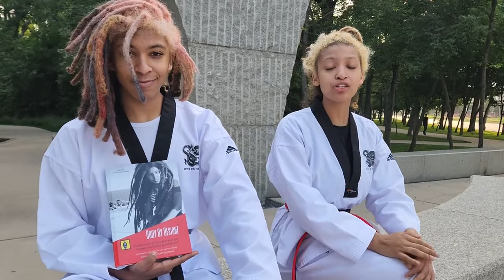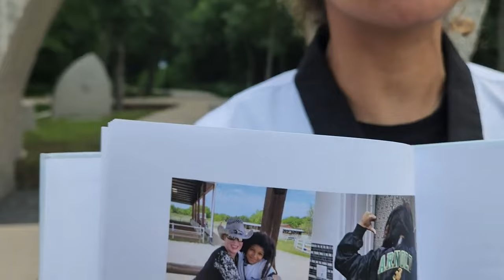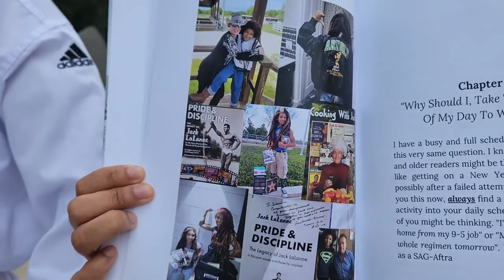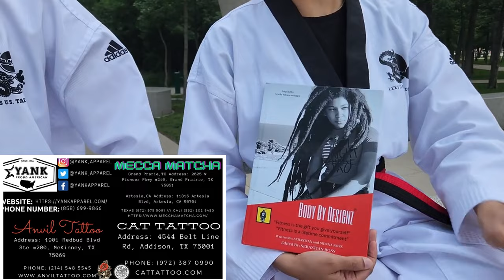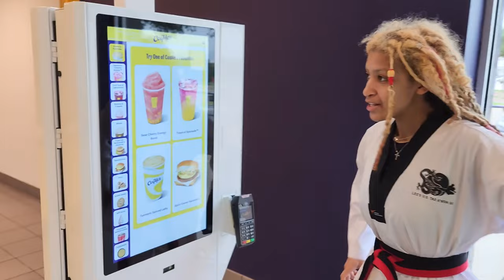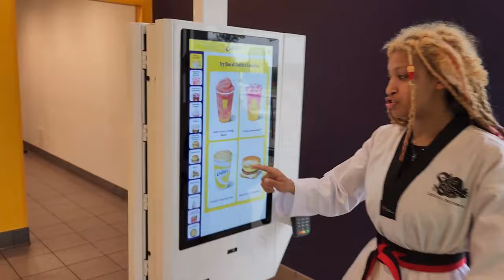Everything you MISSED about this years Met Gala‼️